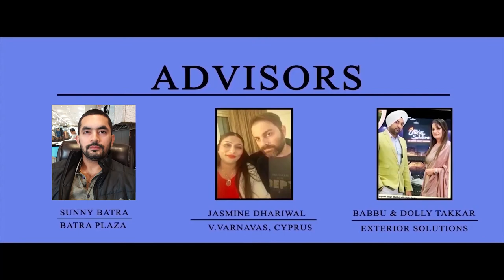Asian Club's meeting for promotion of Art - Culture - Social Services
Thanks ! (Support by : Batra Plaza – V.Varnava, Cyprus – Exterior Solutions – Astro Sukhminder : Ph. 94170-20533, w.app 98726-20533.)